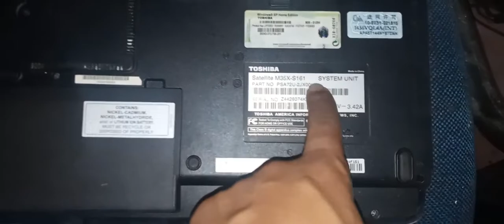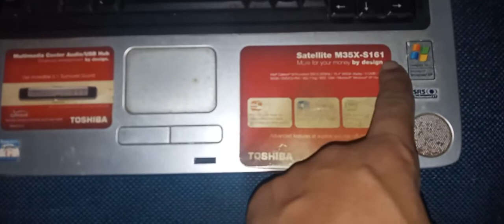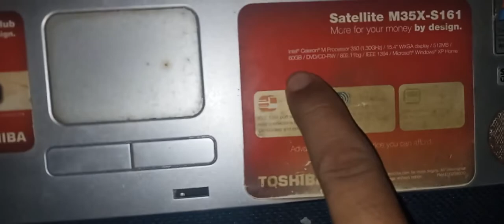ACHEI ESTE NOTEBOOK NO FERRO VELHO BEM ANTIGO XP